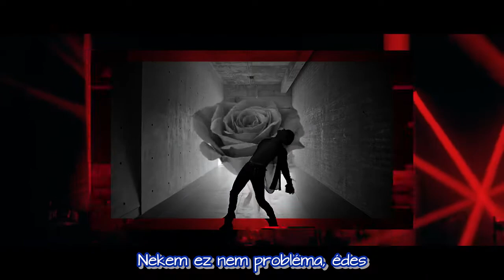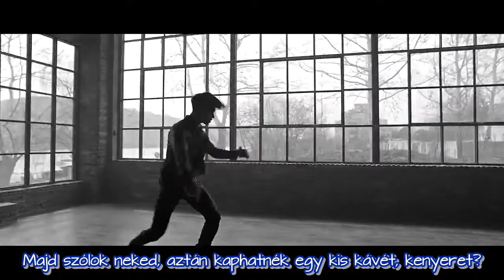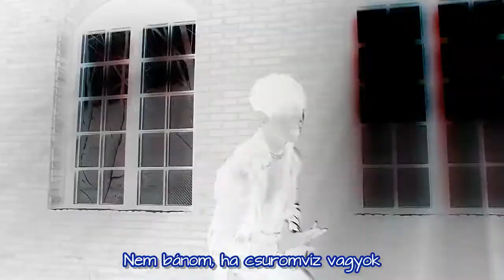LEE GIKWANG ft. Kid Milli - Don't Close Your Eyes (D.C.Y.E) [HUN SUB]